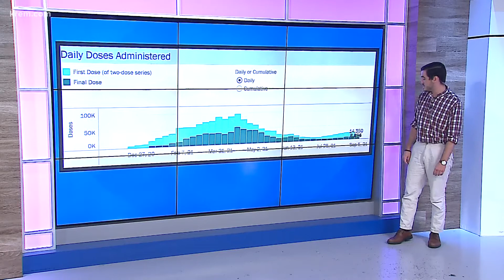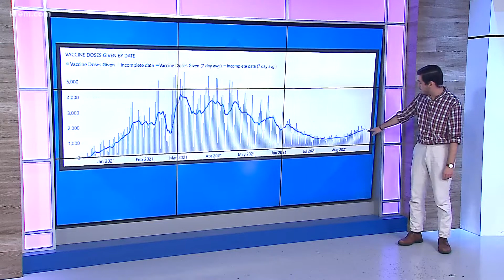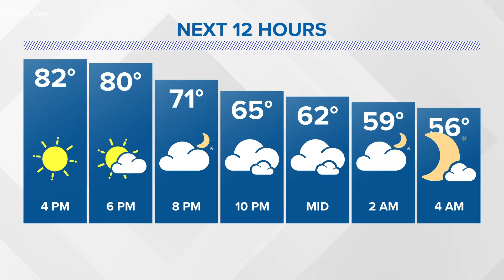Neighbor saves child from attempted kidnapping and more top stories on Krem2 News at 4 p.m.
Top stories on Krem2 News at 4 p.m. Sep. 3, 2021